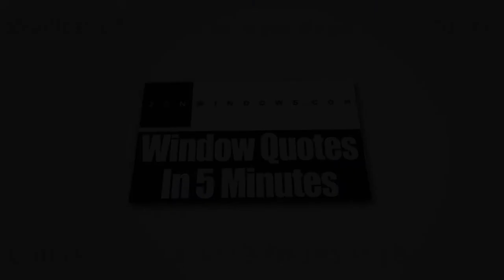No Salesman Required - Replacement Windows Cincinnati OH | Or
Zen Windows Cincinnati is a revolutionary window company owned and managed by Michael Peach. For years, many homeowners have agreed that Zen Windows is the perfect place to buy replacement windows for your home.

With today’s technological innovations that have been used in the design and production of windows, now is the best time for you to consider buying replacement windows for your house if you want to give it a new and fresher look.

At Zen Windows Cincinnati, we are happy to say that we provide energy-efficient window models with designs and prices that are sure to meet your needs.  You can browse at our wide variety of windows such as awning windows, bay windows, bow windows, casement windows, double hung windows, garden windows, hopper windows, picture windows, round top windows, slider windows, and special shape windows.

The best thing about our window process is that we deliver the fastest windows replacement by giving a quote in no more than 5 minutes. Also, you won’t pay us anything until all of your windows are installed and you are 100% happy about the results.

Our services neither include the salesman's commission (because we don't have one) nor the cost of an expensive showroom. Instead, you will only be paying for the installation and the lifetime warranty which is worth every penny.

In just 5 minutes, we will send your window quote. It’s that easy!